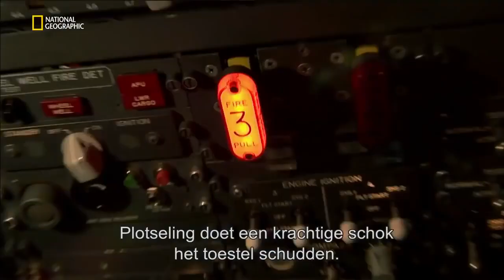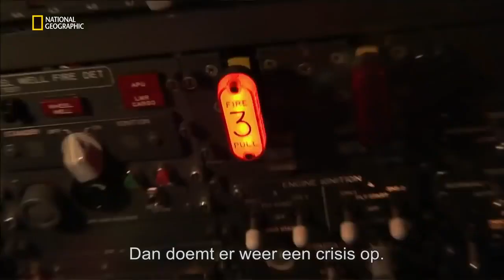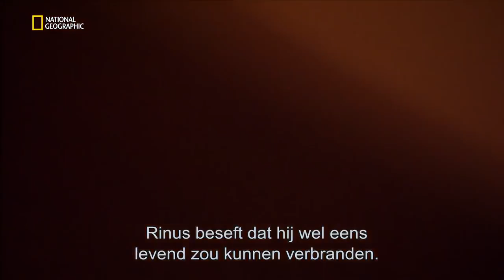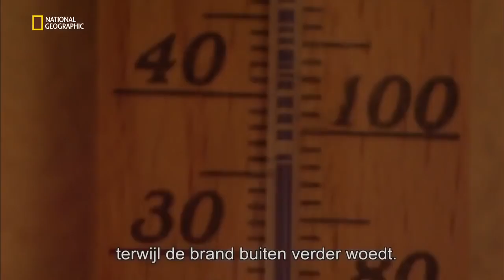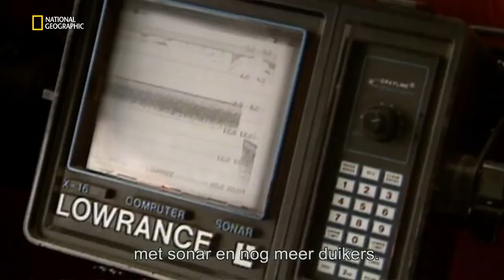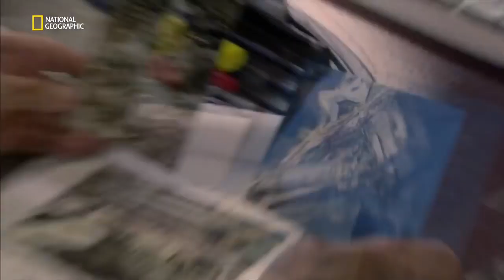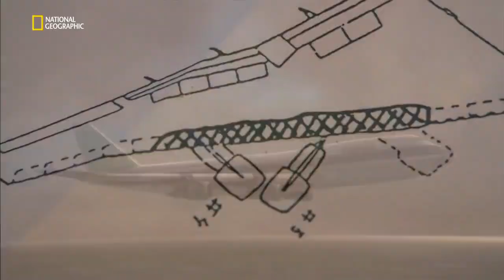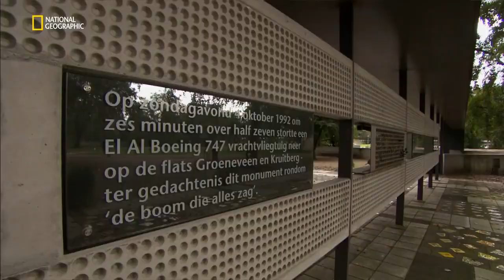Seconds From Disaster Amsterdam Air Crash El Al Flight 1862